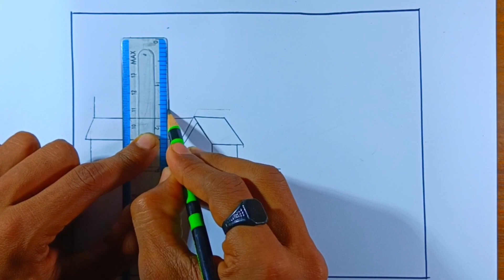simple village drawing easy village drawing scenery drawing rm art and drawing